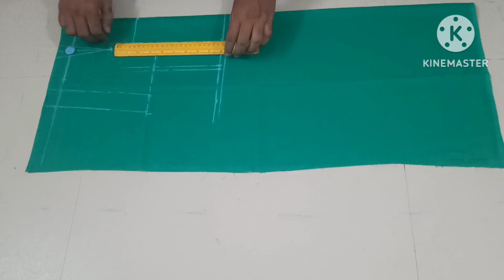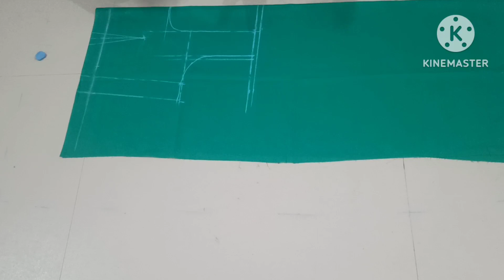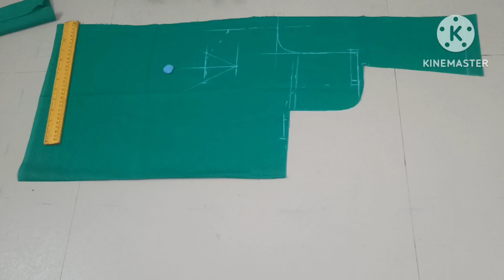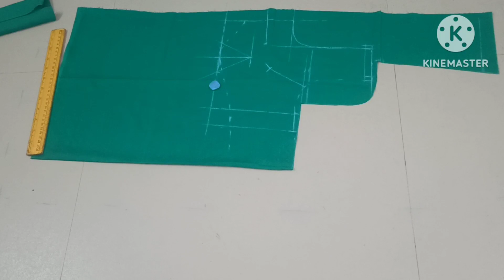How to cut a blouse for people with small waist and big bust.இடுப்பு அளவு சிறியதாகவும்.மார்பு அளவு